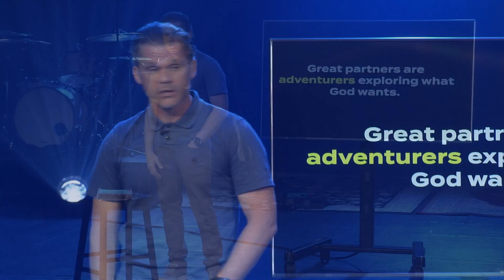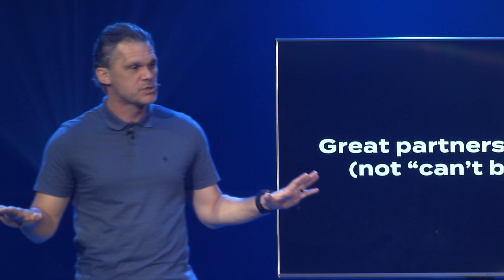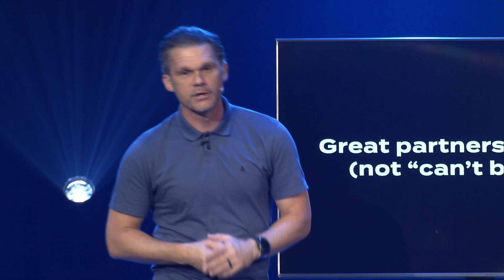Joshua & Caleb | Shoulder to Shoulder | Drew Moore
Have you ever noticed how God places people in your life who will strengthen you and partner with you to move in God's direction when you need it most? Numbers 13 tells the story of Joshua and Caleb partnering during a challenging time, exposing how meaningful their relationship is to walking in what God had planned for them. Who will partner with you in a great adventure to explore what God has for your life? Who will you support and strengthen to move in the direction God points you to?